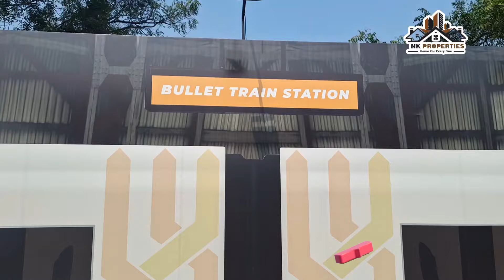1BHK Price - 2 BHK flat In DOMBIVALI 7 BKC. Mini Township ! 4 Railway Station ! 40+ Amenities !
📍Location  - Dombivali East

1BHK - 428 SQ FT
1BHK - 528 SQ FT

EMBRACE THE EXCITEMENTS OF OWNING YOUR DREAMS HOME !

This *" _Welcome to Your level 3 living_*-

where *Luxury* meets *Lifestyle* at a *Location* like never  before 🛣️

 ``` *5 Acres Developmen* ```

- Greek theme elevation
- 5 neoclassical of 23 storey
- uninterrupted cityscape and hill view
- over 20,000 sq.ft. of club House
- 25+ Amenities And Features
- 65% Open Space
- well ventilated homes
- vastu compliant homes

 *Landmark- Diva manpada road*

🔥1 BHK -: 428 sqft- 35 lakh  ++

 45.99 Lacs ++